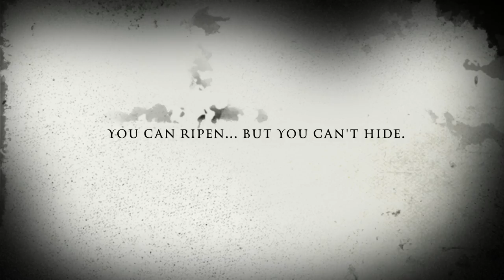Scary FIG POACHER movie trailer starring Jim Meskimen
No tree or shrub belonging to the genus Ficus,  bearing a pear-shaped fruit that is eaten fresh, preserved, or dried is safe from... FIG POACHER.

Starring Jim Meskimen

This trailer has not been rated.

Catch Jim in his one man show JIMPRESSIONS
at The Acting Center in Los Angeles

Follow on Twitter @jimrossmeskimen